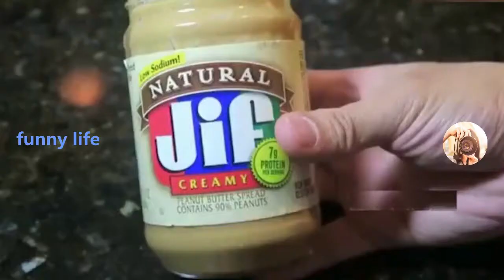主人让狗狗吃西瓜，狗狗的表情太逗了！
如有问题请联系我哦，谢谢，邮箱(